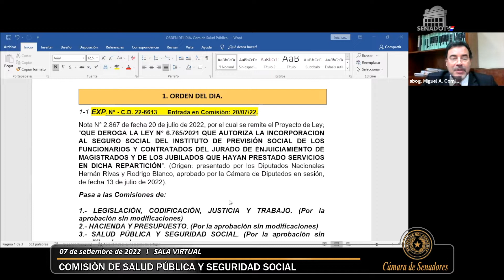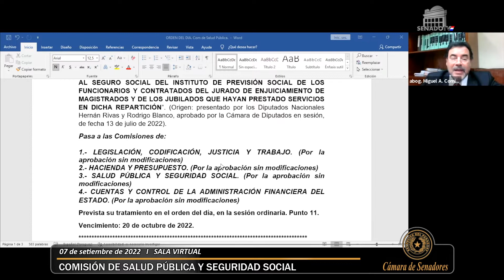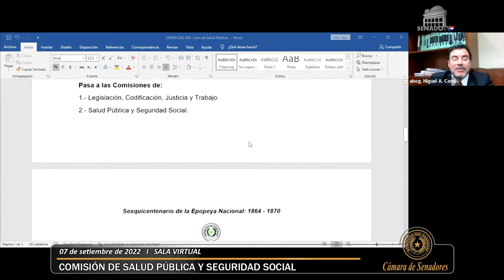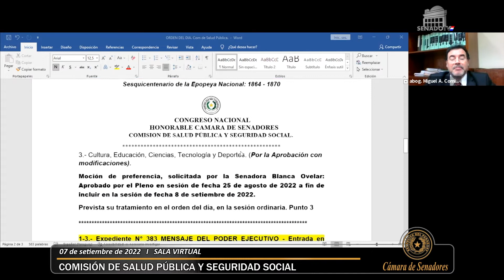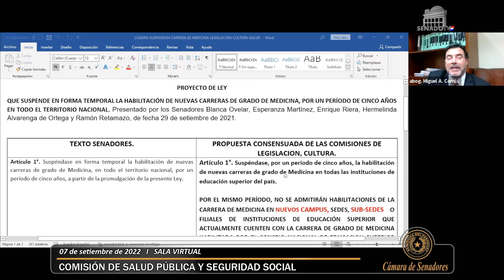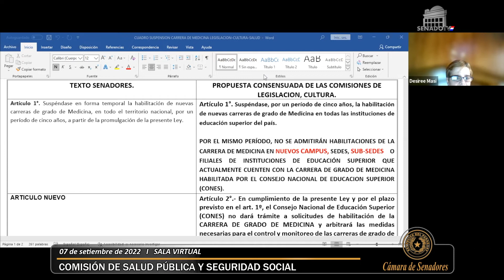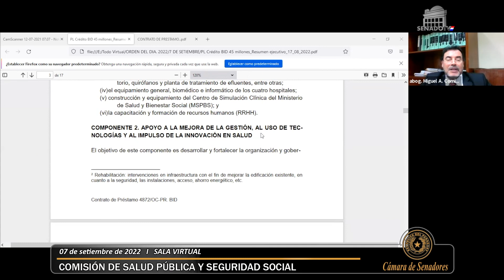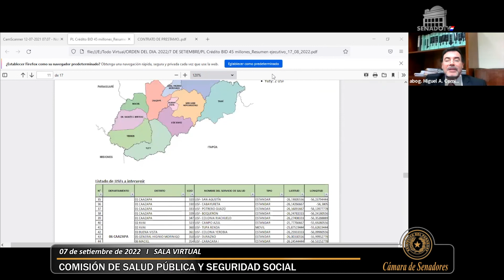Comisión de Salud Pública y Seguridad Social - 07-09-2022